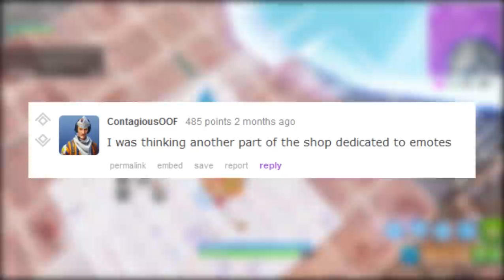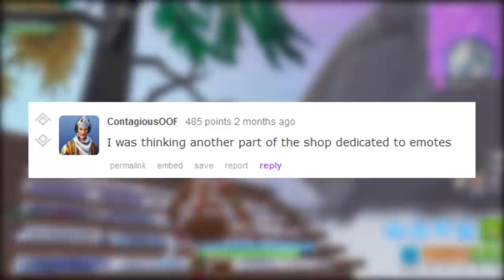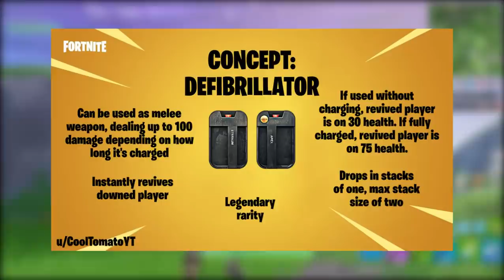FORTNITE Concepts - MODO OFFLINE e ITEM QUE REVIVE?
Fala galera, Vagabbss aqui com mais um vídeo, e dessa vez falando algumas concepts de Novas Skins, Itens, Envelopamentos e outras coisas do Fortnite Battle Royale. Espero que gostem :)